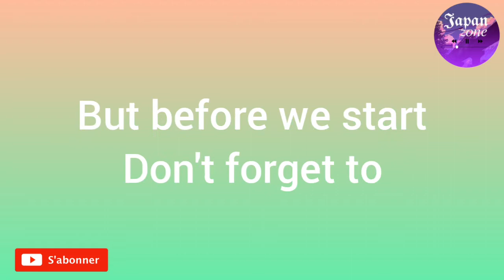فاندومات الجيبوب/Jpop Fandoms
Hello, Rikako-Desu❤
It will be about everything related to Japan (Jpop,manga. )
Drop ur suggestions If u want a particular video related to Japan😍🇯🇵